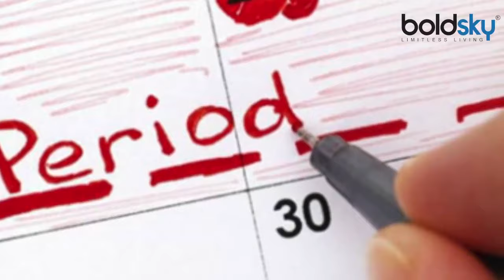वर्जिनिटी खोने के बाद लड़कियों में आते है ये जरूरी बदलाव, क्या आपको पता है | Boldsky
जब कोई महिला अपनी वर्जिनिटी (कौमार्य) खोती है तो उसके बाद उनके शरीर में कई तरह के बदलाव आते हैं। जैसे कि उनके स्तन उत्तेजना के वक्त बड़े हो जाते हैं। कहा जाता है कि उत्तेजना के समय महिलाओं के स्तन 25% तक बड़े हो सकते हैं। यानी कि अगर आपकी ब्रा पहले से ही बहुत टाइट है तो आपको थोड़ी-सी ढीली ब्रा खरीदनी पड़ सकती है। इतना ही नहीं, सेक्स के समय महिलाओं के स्तन ठोस भी हो जाते हैं। हालांकि, यह कुछ समय के लिए ही होता है। वर्जिनिटी खोने के बाद लड़कियों के शरीर में आते है जरूरी बदलाव, क्या आपको पता है ?